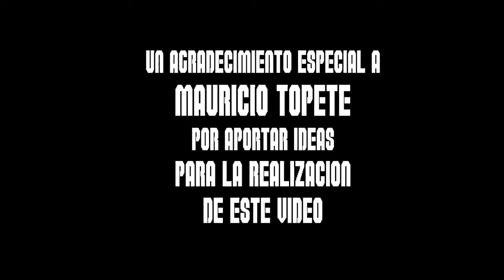TIPOS DE GAMER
▬▬▬▬▬▬▬▬▬▬▬ஜ۩۞۩ஜ▬▬▬▬▬▬▬▬▬▬▬▬▬▬
🔰🔰🔰🔰🔰LEA LA DESCRIPCION DEL VIDEO🔰🔰🔰🔰🔰
▬▬▬▬▬▬▬▬▬▬▬ஜ۩۞۩ஜ▬▬▬▬▬▬▬▬▬▬▬▬▬▬
▬▬▬▬▬▬▬▬▬▬▬ஜ۩۞۩ஜ▬▬▬▬▬▬▬▬▬▬▬▬▬▬
👉🏼STALKEAME EN MIS REDES
▬▬▬▬▬▬▬▬▬▬▬ஜ۩۞۩ஜ▬▬▬▬▬▬▬▬▬▬▬▬▬▬
👥skype:emmmanuel.g.m
👥Agregame tambien en WiiU como: Deus1990
👥PSN: expedio1990
👥xbox: Expedio90
▬▬▬▬▬▬▬▬▬▬▬ஜ۩۞۩ஜ▬▬▬▬▬▬▬▬▬▬▬▬▬▬

▬▬▬▬▬▬▬▬▬▬▬ஜ۩۞۩ஜ▬▬▬▬▬▬▬▬▬▬▬▬▬▬